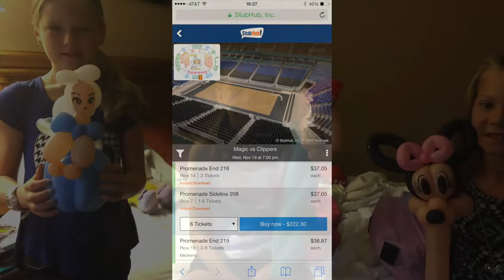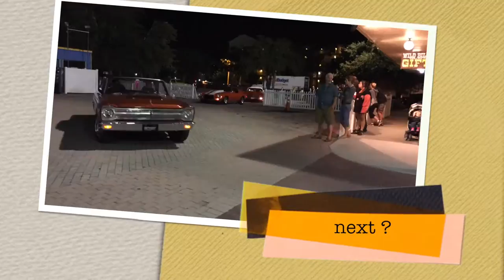day 5 orlando holiday 2014